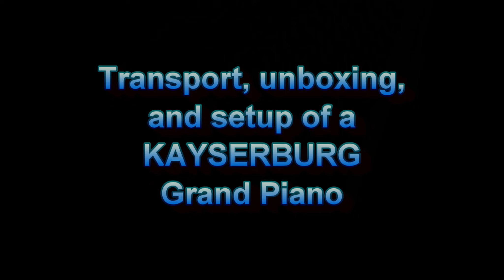Kayserburg Grand Piano Transport, Unboxing, and Setup